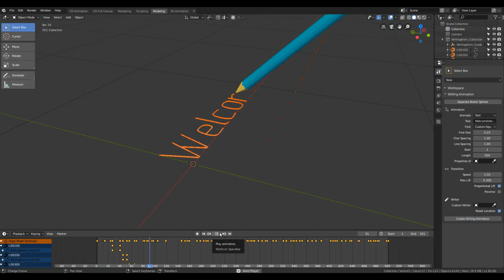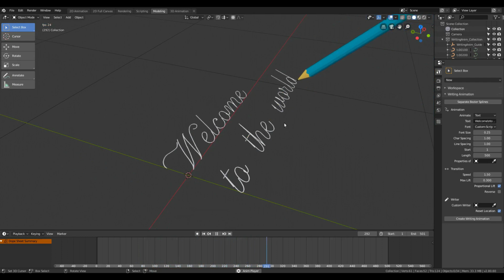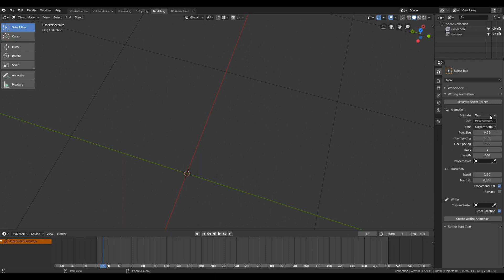Text Writing Animation in Blender 2.8 (Free Add-on)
The stroke font add-on is integrated with writing animation add-on, so creating the text animation is now very simple.

For these add-ons, you will need Blender 2.8 or later version

(Download the zip from the github repository and install it via Edit-preferences-Install option)

(If you have installed any of the two add-ons earlier you will need to remove them first)

For editing the stroke fonts or creating your own (e.g. a font for your handwriting), please refer to the following videos: